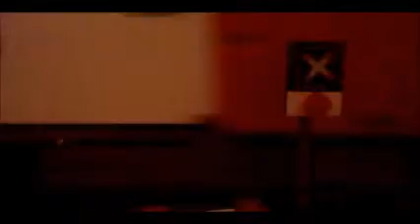Lego Train at Crossing (A Stop-Motion Short)